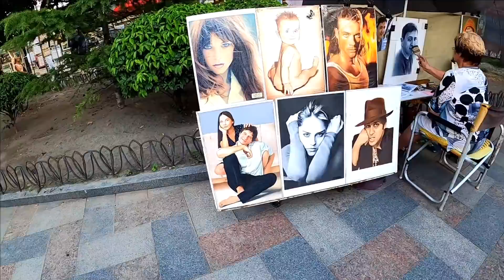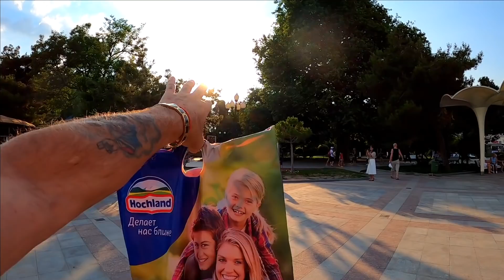Собаки в Ялте. Барбос купается в море .Набережная Жара /Ялта LIVE Крым / Жизнь в Ялте